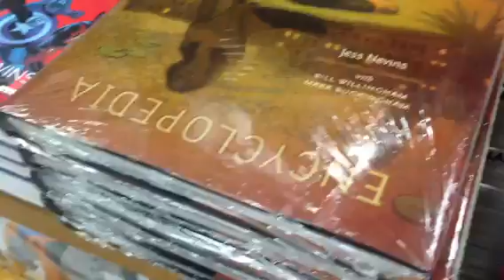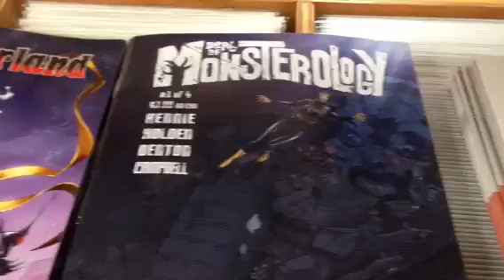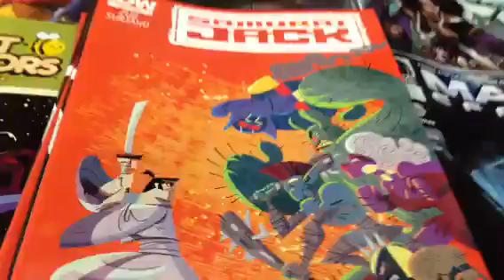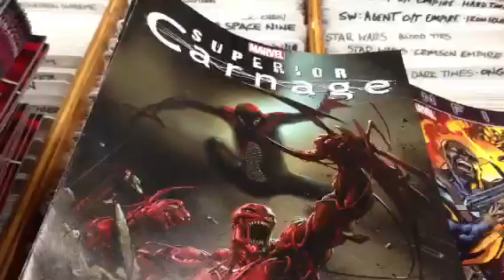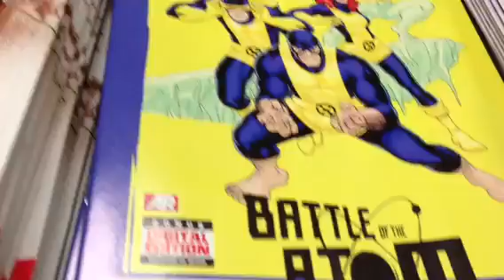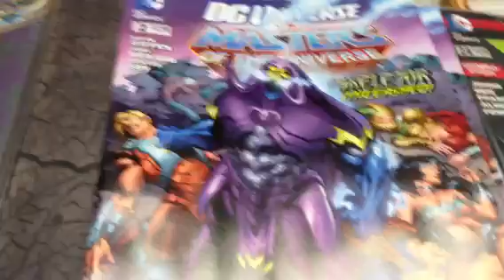Ctnt quick look at new stuff 10-23-13